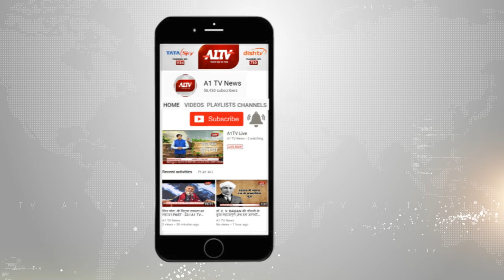भाजपा पर गरजे घनश्याम तिवाड़ी : बीजेपी का घोषणा - पत्र जुमलेबाजों का जुमला है